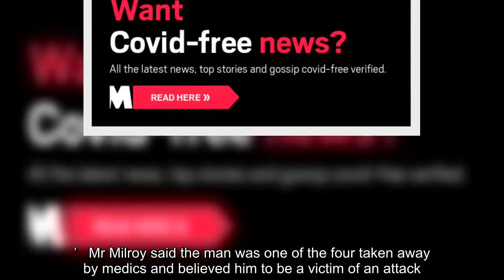✅ Suspect shot dead by police after multiple stabbing at Glasgow hotel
✍  The Glasgow suspect has been shot after  reports of multiple stabbings A man has been shot dead by armed police after a multiple stabbing in Glasgow.   Police Scotland confirmed the man shot by police was killed and said six other people are in hospital, including a police officer who is in a critical condition.  Glasgow city centre has been locked down following the knife attack in the stairwell of a hotel.   A statement from Police Scotland said the situation was ‘contained’ and there was no danger to the general public.  Advertisement   First Minister Nicola Sturgeon said reports of the incident were ‘truly dreadful’ and she was being ‘updated as the situation becomes clearer’.   Advertisement   Advertisement   She added: ‘My thoughts are with everyone involved.’  Boris Johnson said he was ‘deeply saddened by the terrible incident in Glasgow’.  To view this video please enable JavaScript, and consider upgrading to a web   browser that   supports HTML5  video   Police respond to maj ...